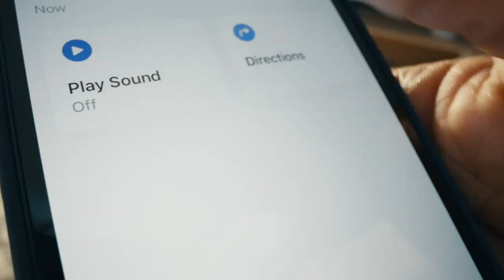Apple AirPods 2nd Gen: The Ultimate Wireless Earbuds for iPhone - Unbiased Review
Apple AirPods (2nd Generation) Wireless Earbuds with Lightning Charging Case Included. Over 24 Hours of Battery Life, Effortless Setup. Bluetooth Headphones for iPhone

00:00 - Intro
00:12 - 1) Apple AirPods (2nd Generation) Wireless Earbuds with...
01:43 - Outro